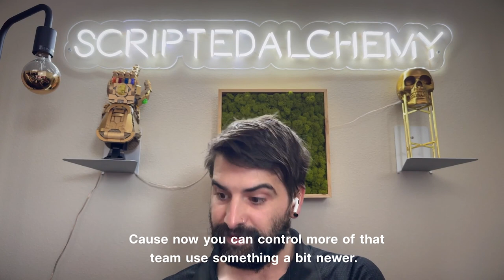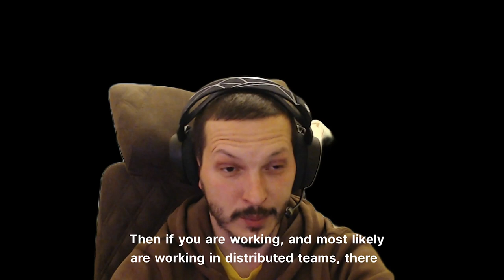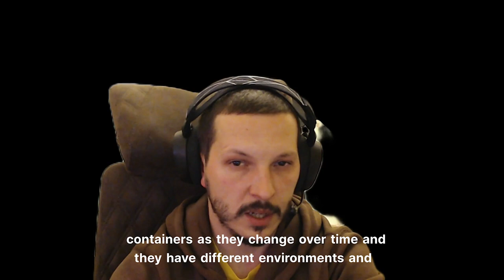What is Module Federation?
Companies and teams increasingly leveraging Module Federation to split applications into smaller, more manageable pieces. In this episode, we are joined by the creator of Module Federation, Zack Jackson, and his co-founders of Zephyr, Zack Chapple, and Dmitriy Shekhovtsov to share more insights into Module Federation and how Zephyr can help.

Guests:
Zack Chapple
Zack Jackson - @ScriptedAlchemy
Dmitriy Shekhovtsov

Panelists:
Ryan Burgess - @burgessdryan

Picks:
Zack Chapple - The Hard Things About Hard Things
Zack Chapple - Shilajit
Zack Jackson - Samsung Odyssey G9
Ryan Burgess - DJI Mini 4 Pro